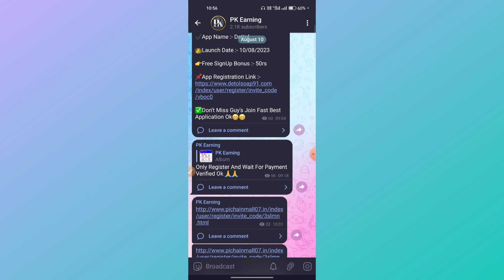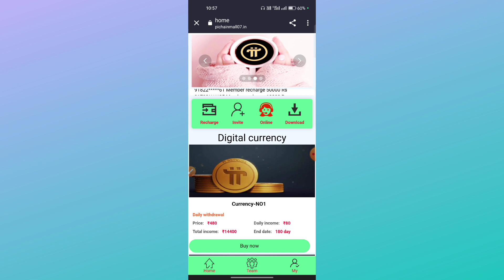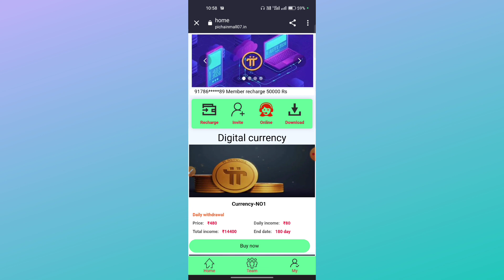PiNetwork App | PiNetwork App Kab Tak Chalega | PiNetwork App Payment Proof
💢PiNetwork App SinUp Link In Teligram :-

PiNetwork
PiNetwork app
PiNetwork earning app
PiNetwork app real or fake